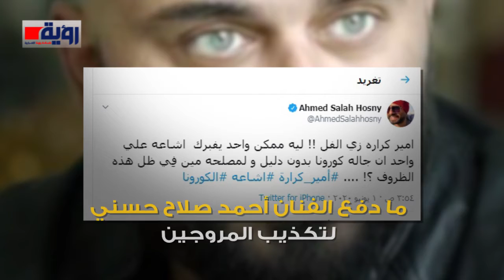شائعات وشفاء وحالات حرجة.. ماذا فعلت الكورونا بهؤلاء النجوم؟